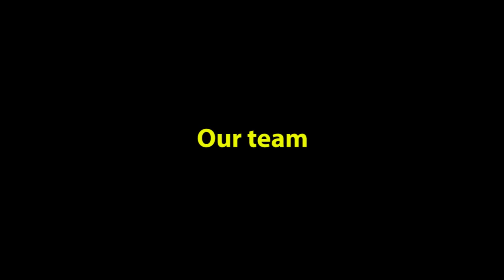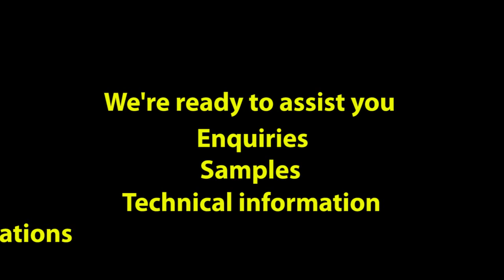ACE Filters International corporate presentation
ACE Filters International - solutions for catering and industry.  ACE Filters manufacture a range of products including:
Liquid filtration products
Dust and fume filters
Vacuum and air conditioning filters
Panel and cartridge filters
Food grade frying oil filter products meet or exceed FDA standards